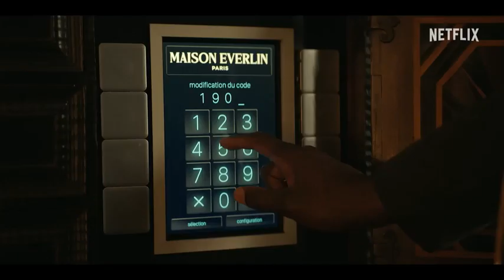Lupin Official Trailer Season 3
Official Trailer - Season 3
Inspired by the adventures of Arsène Lupin, gentleman thief Assane Diop sets out to avenge his father for an injustice inflicted by a wealthy family.